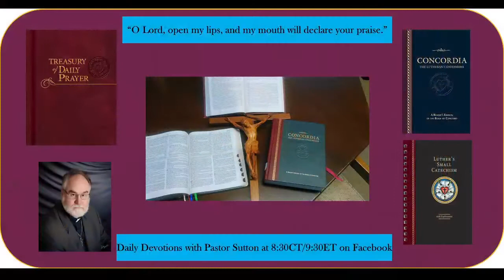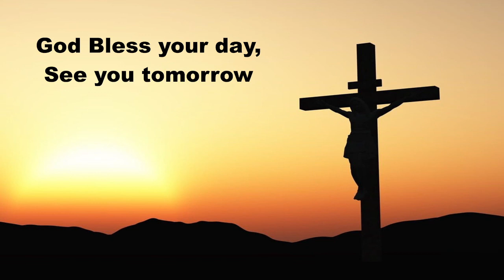Daily Devotions March 23, 2022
Daily Devotions with Pastor Sutton, March 23, 2022.
Hymn LSB413 O Wondrous type! O Vision Fair
Psalmody Psalm 129; Genesis 27:30-45; 28:10-22; Prayers for Wednesday and for others.